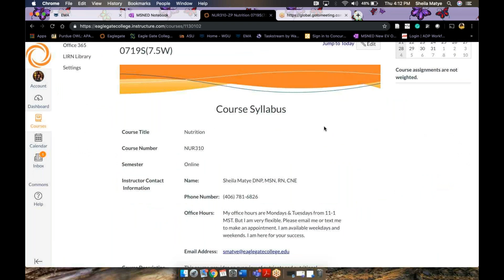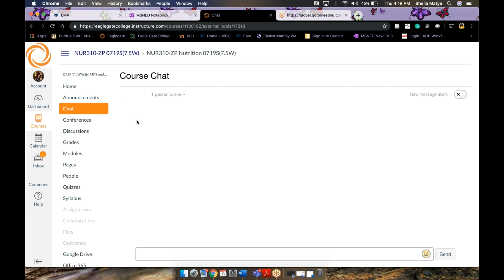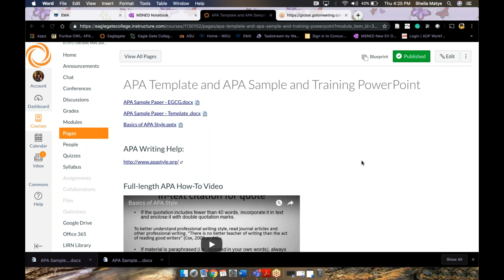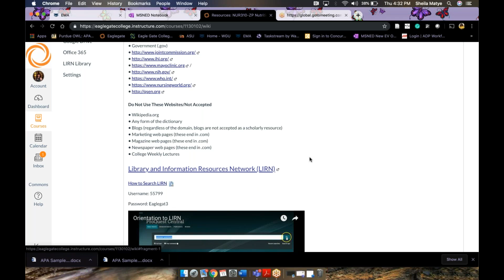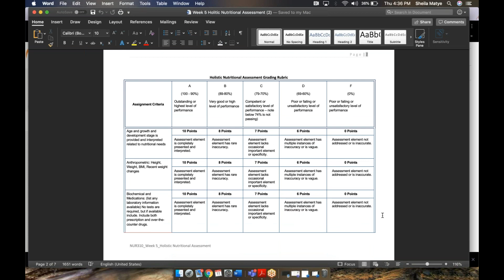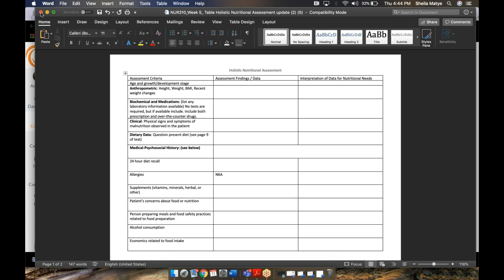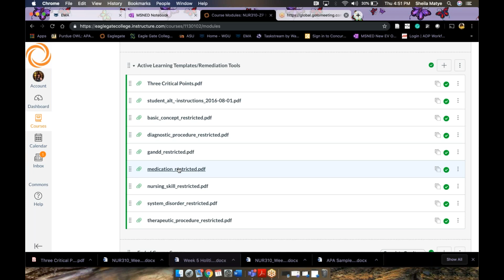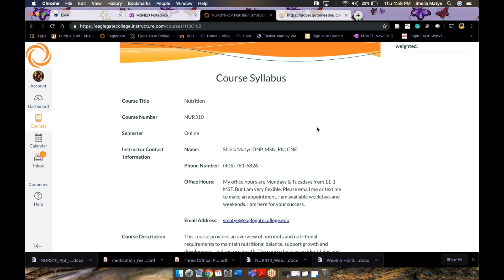2019 07 11 16 08 NUR310 Course Overview Conference